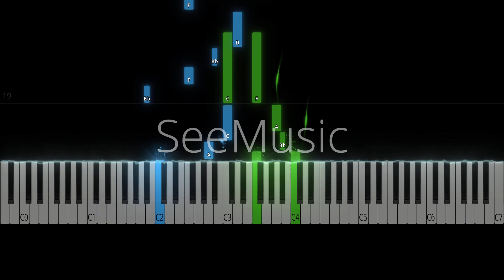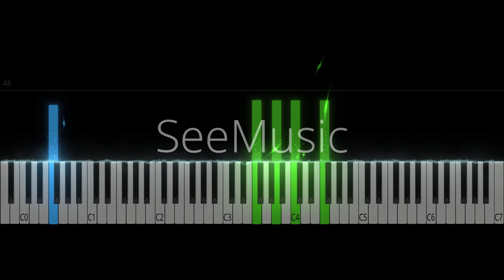소유 (SoYou) - I Miss You (Goblin OST) | Shin Giwon Piano | Piano Tutorial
Transcription of Shin Giwon Piano's arrangement. His arrangements are for 3 hands/1 piano, so I've made some slight adjustments to make it a solo piece.